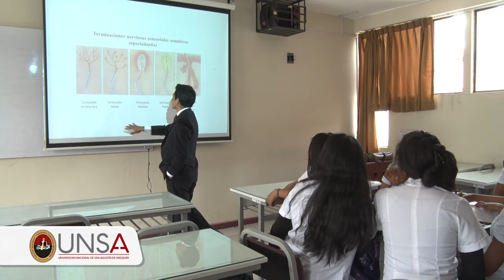UNSA aprueba política de tolerancia cero al hostigamiento y acoso sexual